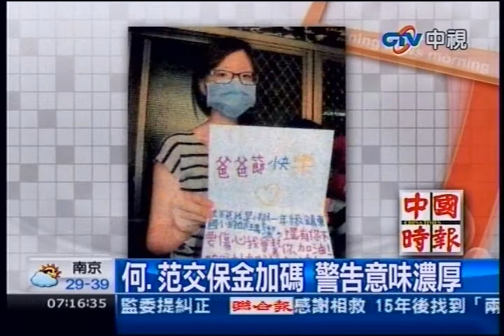中視新聞》何、范交保金加碼 警告意味濃厚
中視新聞》高等軍事法院經過11小時的羈押訊問及4小時評議，裁定被告副旅長何江忠、連長徐信正及上士范佐憲交保。其中何、范因合議庭依串證可能之心證，裁定增加20萬元交保金，限2小時完成交保，讓陪同到庭的何江忠太太及范佐憲家人急忙籌措交保金。